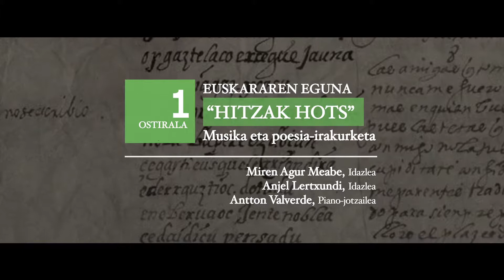Bidebarrieta Kulturgunea - Gabonetako Programa / Programa Navideño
Bidebarrieta Kulturgunea cierra el año con una programación especial en diciembre, que comienza  con la celebración del Día del Euskera, y que incluye además recitales de poesía, presentaciones de libros, música y teatro. Como viene siendo habitual, todas las actividades comenzarán a las 19:30 horas, con entrada libre hasta completar aforo.

Bidebarrieta Kulturguneak programazio bereziarekin abenduan itxiko du urtea. Programazio hori Euskararen Egunaren ospakizunarekin hasiko da eta baita poesia errezitaldiak, liburu aurkezpenak, musika eta antzerkia ere eskainiko ditu. Ohikoa denez, jarduera guztiak 19:30ean hasiko dira, sarrera librearekin, leku guztiak bete arte.